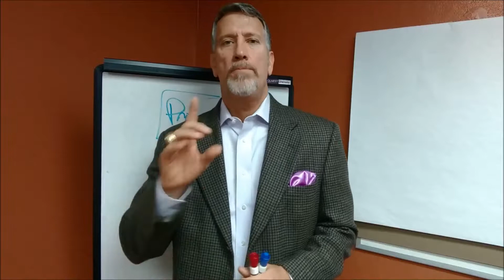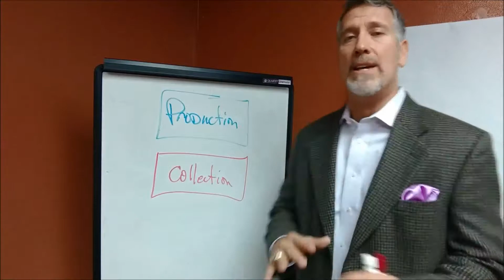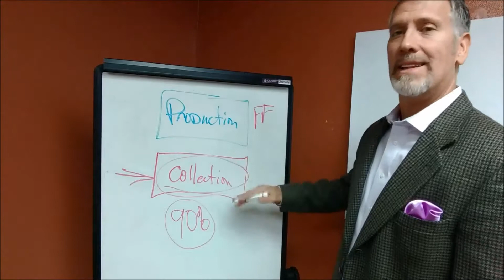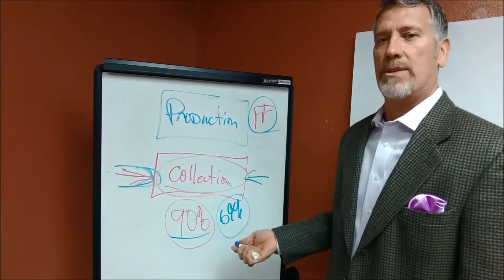Full fee production or PPO fee?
Question: Should I track my production based on full fee or based on what I expect each individual PPO relationship to pay me?

The answer really lies in the basis of the question.

Are you asking because you want to know from a results and management standpoint?  If so there are many reasons you should track at full fee but the main reason is that it allows you to seek out opportunities for improvement.

This is a big topic and one that many feel passionate about..  Let me know your thoughts.

Ask me a question, I'm happy to help.
admin@thecrabtreegroup,com